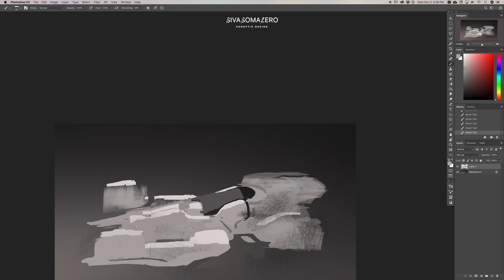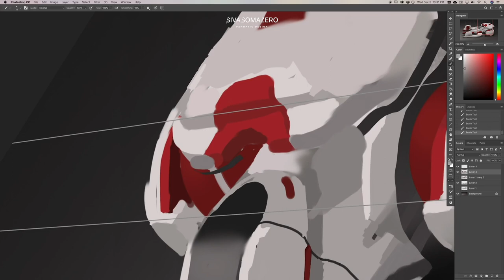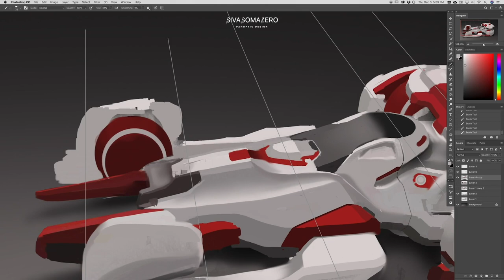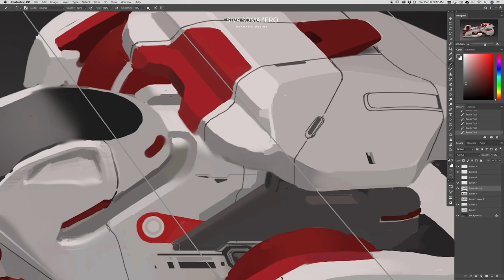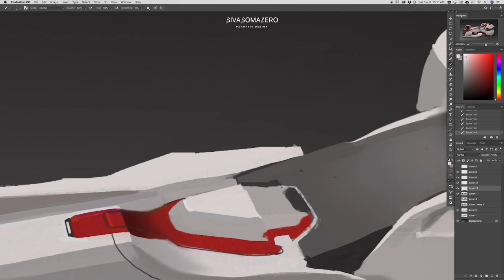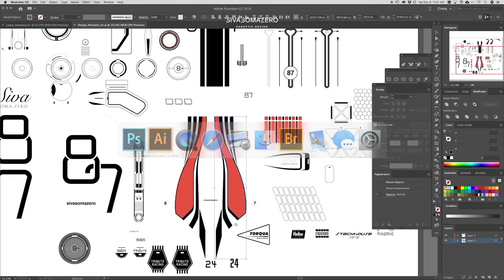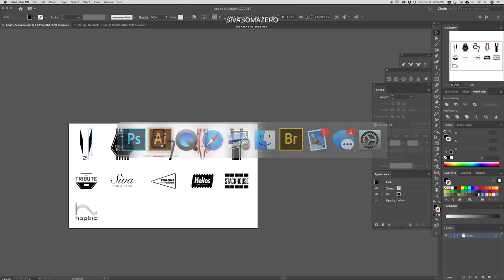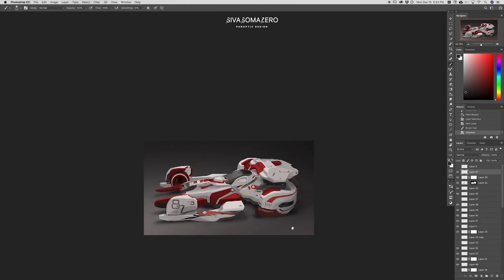Concept Car Digital Painting Full Process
This is a sketch of a futuristic concept car designed on-the-fly in Photoshop. Actual painting time was 7h 21m.

About SivaSomaZero:
Visualization. Storytelling. UX Design. Brought together to create new worlds.This is called World Building, or Panoptic Design.

My name is Ryan Moeck and I am an award-winning designer and artist who excels at panoptic design. I see every project like a new world to be created and explored. What is new? What is familiar? What are the rules? What are the constraints? This channel features world building tutorials and demonstrations such as:

Digital Painting
Concept Art
Matte Painting
Storyboarding
Sketching
Character Design
Environment Design
Vehicle / Transportation Design
Weapon Design
Wireframing
Prototyping
Screen Design
Design Thinking